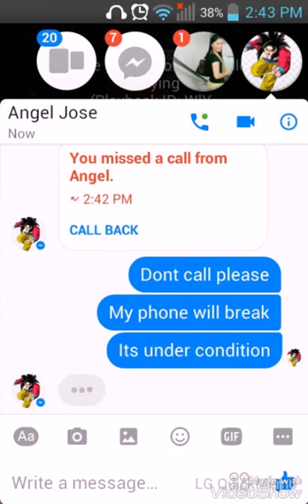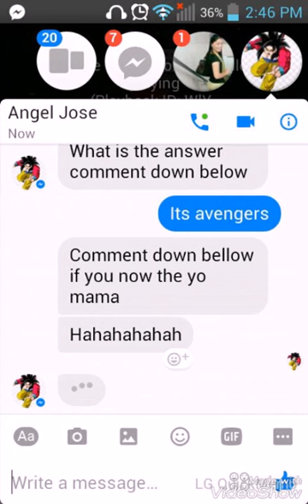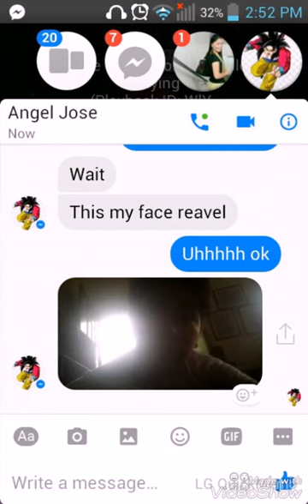Angel Astrero and Raven Mews conversation on messenger(read desc)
Hi guys its me u know who and angel(that os a boy not a girl) are chatting so ya sub to him